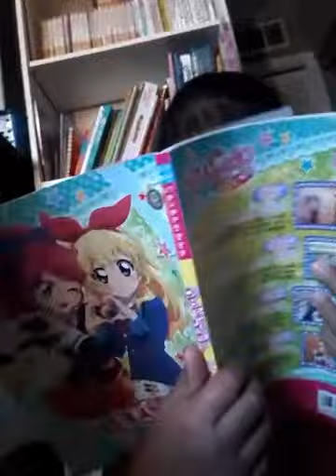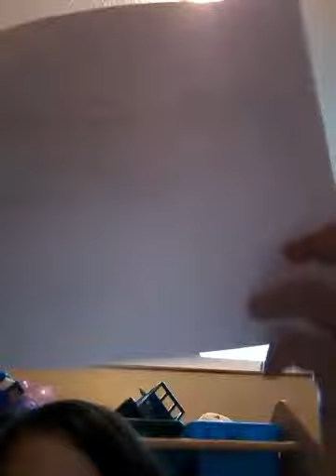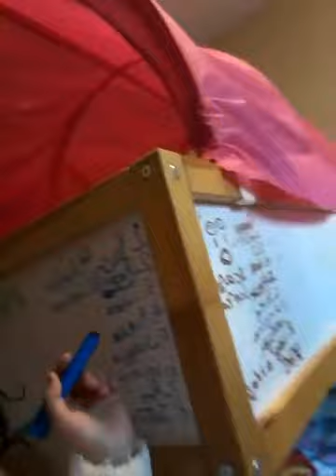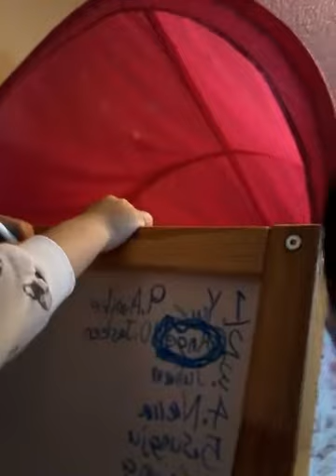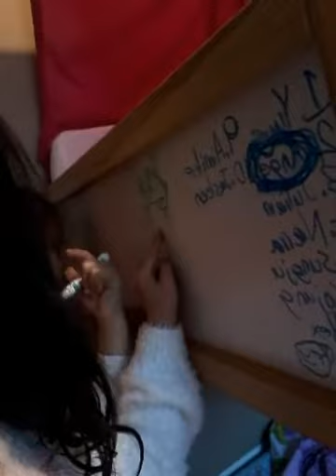Daeun friends gamer moly